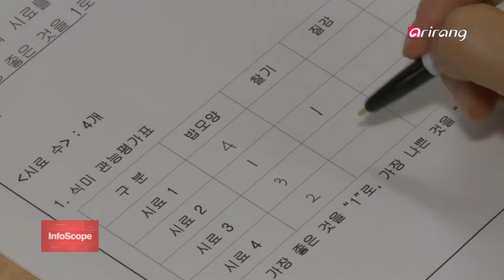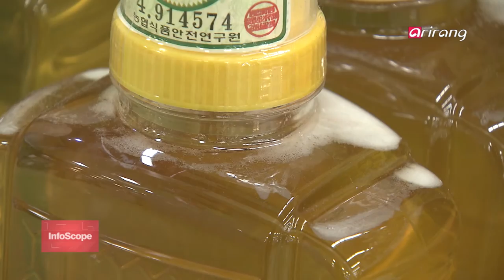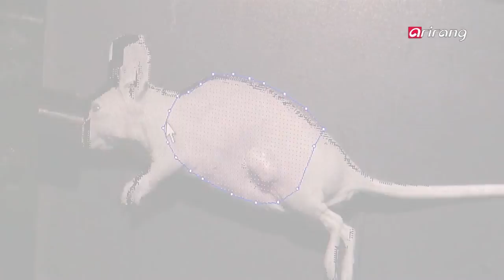InfoScope(Ep.62) _ Full Episode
- Adult-only Scientific Event
- National Science Museum Runs 79 Science Programs
- New Cancer Treatment Involves Blood Vessel Restoration
- Icheon Rice Upgraded with Science
- Sea Horse Genome Published
- All About Honey
- Artificial Dog Nose Improves Air Particle Detection
- New Paintable Substance Can Convert Heat into Electricity
- New Cancer Treatment Uses Light to Strike Cancer Cells

- 성인 대상 과학공연 등 과학행사 개최
- 국립 중앙 과학관 – 방학캠프 79개 과정 운영
- 암 키우는 혈관 정상화해 항암 치료
- 지역 맞춤형 품종으로 업그레이드 된 이천 쌀
- 해마 유전체 해독… 수컷 출산 비밀 밝혀져
- 천연 보약 꿀, 사람에 따라 '독'?
- 인공 개 코 부착… 공기 탐지기 성능 16배 ↑
- 페인트처럼 바르면 열로 전기 생산
- 빛으로 암세포 두 번 공격… 쥐 실험서 15일 만에 소멸